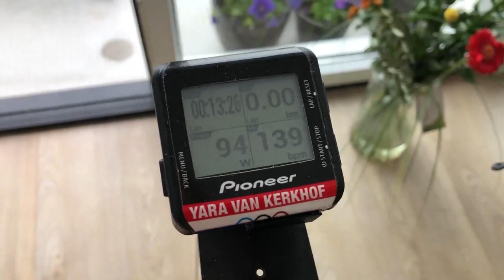DOOR Yara - Leuk dat je kijkt!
Leuk dat je kijkt! Ik zal jullie verrassen met vlogs waarin ik je meeneem in mijn reis naar goud in 2022. Een reis vol doorzettingsvermogen, humor en pieken en dalen. Gegarandeerd genoeg inspiratie én motivatie om zelf ook alles eruit te halen wat erin zit als het gaat om jouw eigen ontwikkeling; kijken dus! Wil je meer weten? Ga dan naar